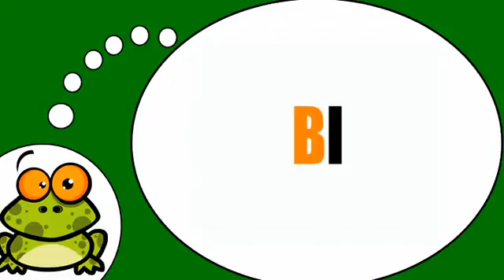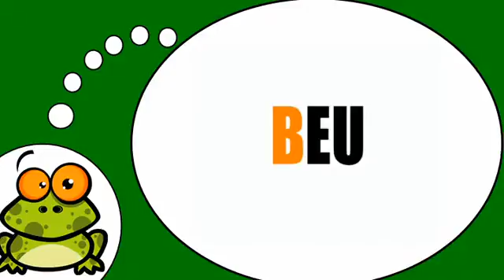Vocabolario francese = Le sillabe con # B